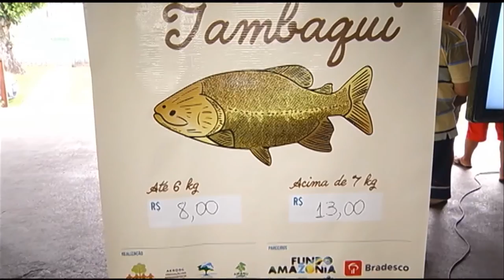Manaus recebe dois presidenciáveis nesse fim de semana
02º BLOCO JORNAL 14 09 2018 - Manaus recebe dois presidenciáveis nesse fim de semana